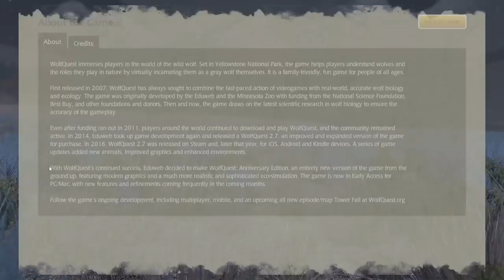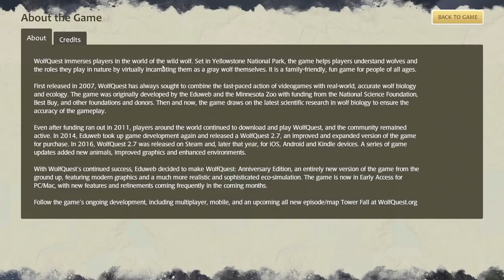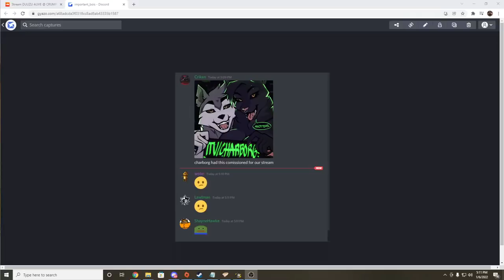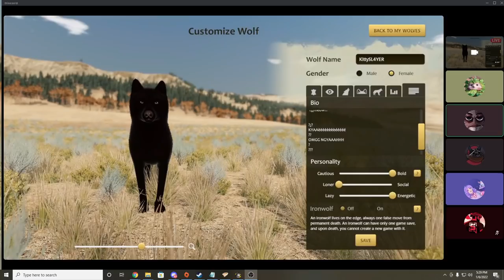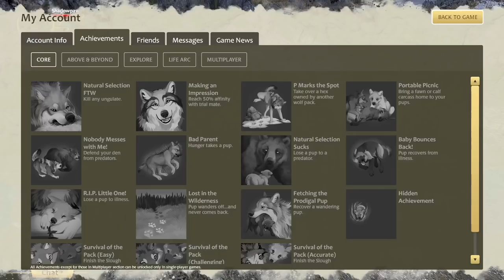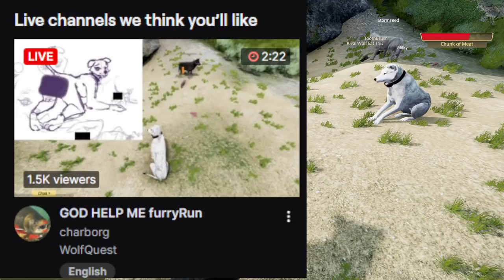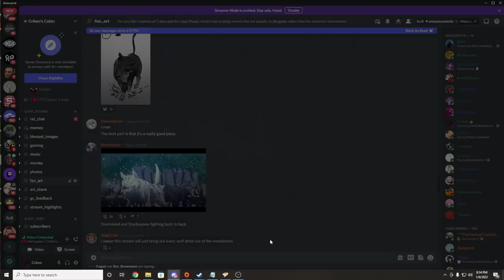[Criken] WolfQuest : furryRunning with my friends - Wolf Quest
Criken plays WolfQuest
Originally aired Jan 6, 2022